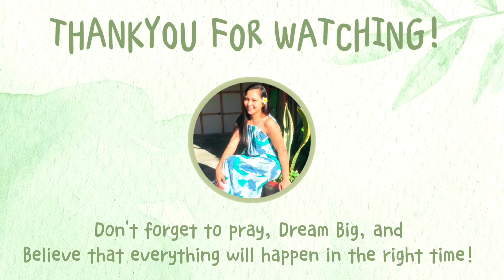SFC GALA P.2! MAMA IS IN THE HOUSE AT MAY GINAWANG NAKAKATAWANG CHALLENGE♡|| EMELYN FERNANDEZ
Hi Shadows! Part 2 ng ating SFC gala. Late upload po ito. And nagkaroon tayo ng challenge with Mamita. Ginawa namin yung Bad Romance Challenge. Ang saya!

-Mommy Emz